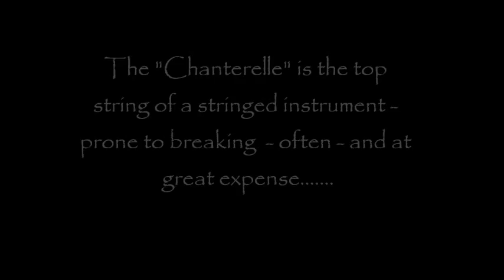The Lament for the Chanterelle - Vicente La Camera Mariño and Wolfy O'Hare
An arrangement of my Lament for the Chanterelle (the top string of a stringed instrument that breaks at great expense!) by Vicente La Camera Mariño and myself. Vicente plays the Renaissance Harp and I the Pardessus de Viole in this arrangement. The Pardessus de Viole is a tiny, high treble viol popular in France from around 1700 to 1790.